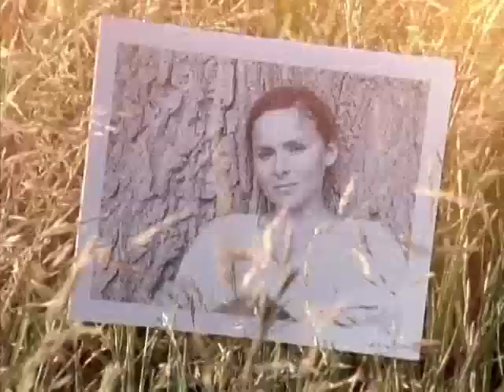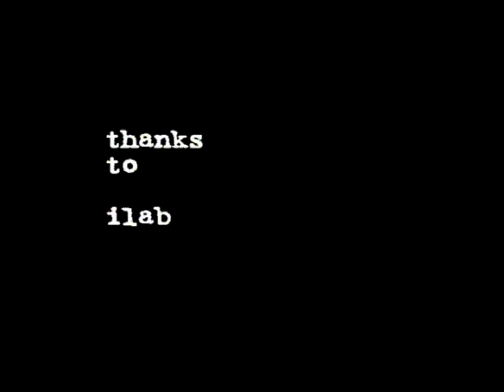Emiliana Torrini's "Me And Armini" (Part One)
Get an inside look at the making of Emiliana's new album "Me And Armini" which is in stores now.  This is part 1 of the 3 part series.  Created by Angus Giorgi, Rowan Cain, Alan Doyle and Helle Absalonsen.